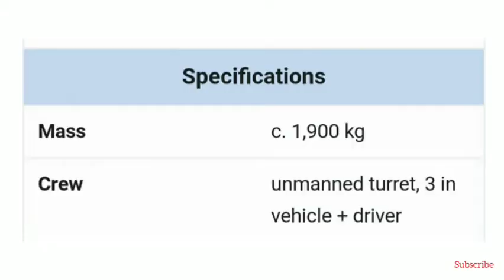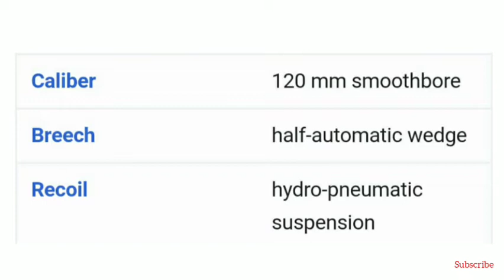Patria from Finland proposes its Nemo 120mm mortar weapon for US mortar carriers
Defence news,

This agreement is a continuation of U.S. Army’s effort to provide Armored and Stryker Brigade Combat Teams with rapid, precise indirect and direct fire capability where the operating crew is well protected, and their physical burden is significantly reduced. In late 2018 the Army published a market survey to identify capable sources to develop and produce the 120 mm Mortar Future Indirect Fire Turret (FIFT). Patria answered the market survey based on Patria Nemo mortar system.

MURUGARAJ TV YouTube channel